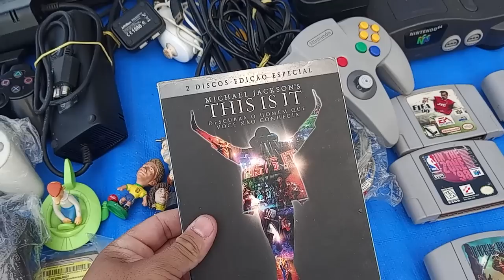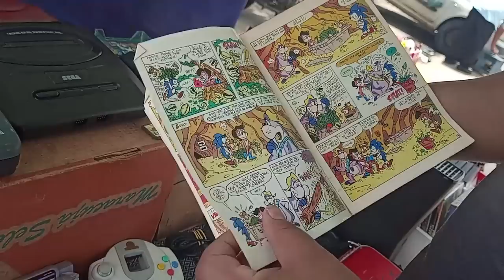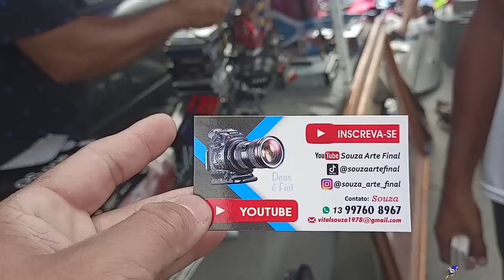CUIDADO ! esses SÃO OS DO GOLPE !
Tá muito caro mais eu sei que tem gente que compra mesmo assim, por que isso acontece?

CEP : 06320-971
DIEGO RAMIRES !

🟣 PSN e LIVE: UColecionador
⭕ Skype: UColecionador2
🟣 YouTube Canal: UColecionador !